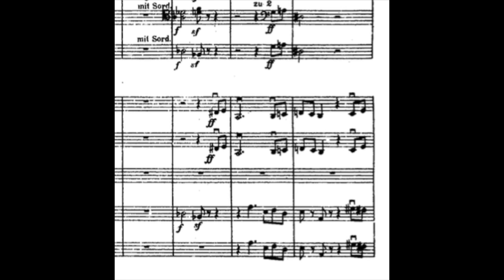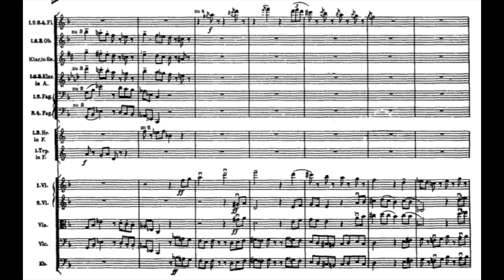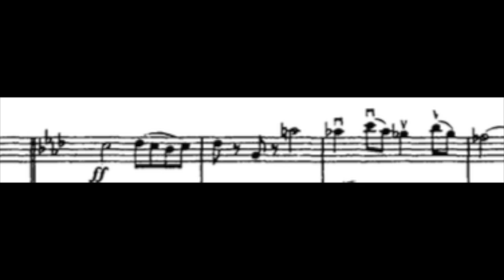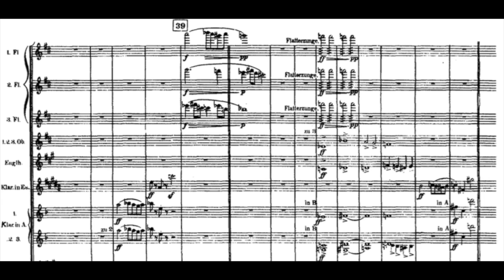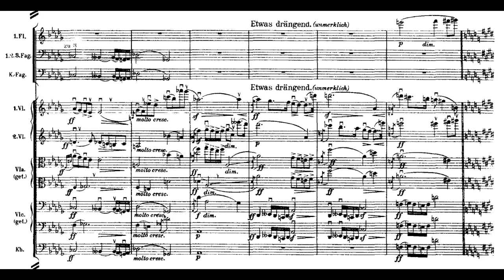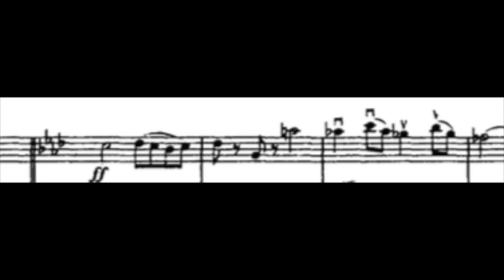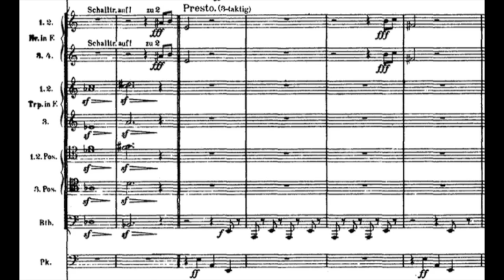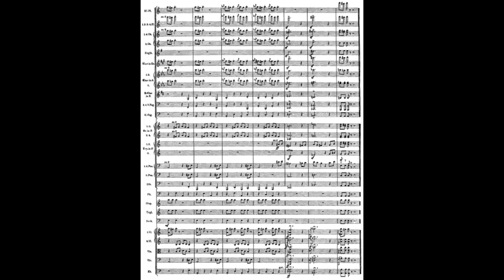Invertible Counterpoint in the "Rondo Burleske" of Mahler's 9th Symphony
Richard Atkinson analyzes the incredibly complex invertible counterpoint in the "Rondo Burleske" (3rd movement) of Mahler's 9th Symphony.